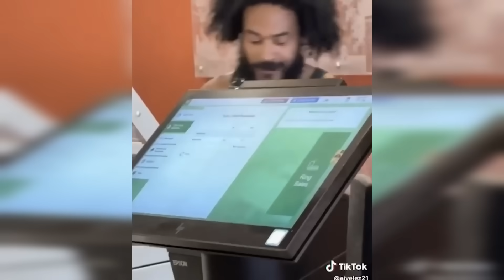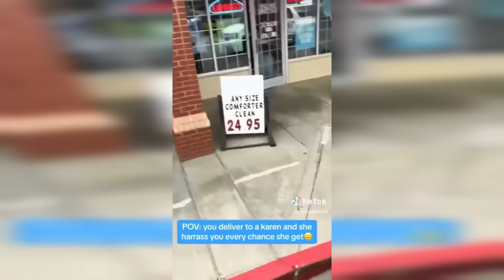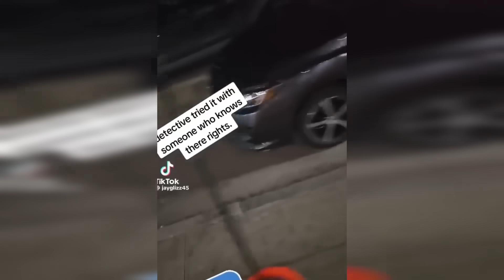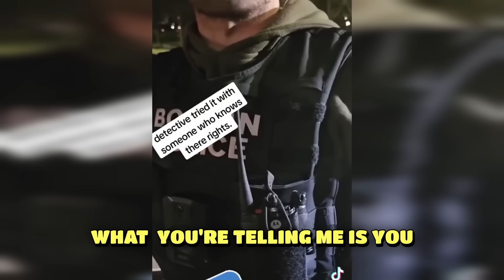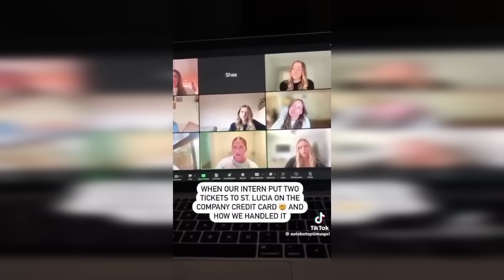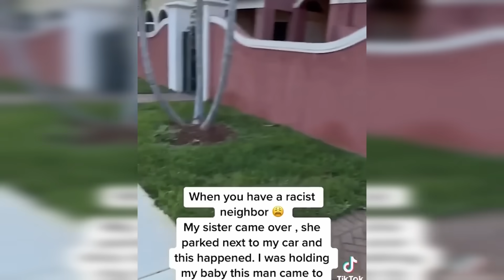Karen f*cked around and found out